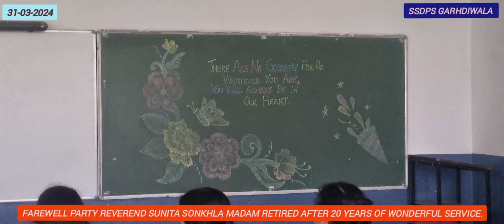Farewell Party Reverend Mrs. Sunita Sonkhla after 20 years of wonderful service:31-03-2024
SSDPS Garhdiwala